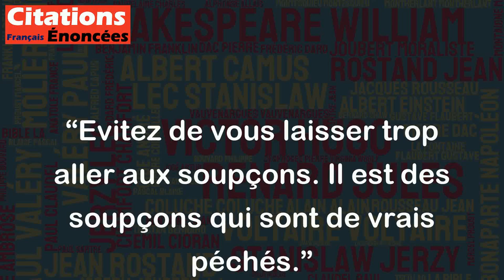Evitez de vous laisser trop aller aux soupçons. Il est des soupçons qui sont de vrais péchés.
Cette citation met en garde contre le danger de trop se laisser guider par les soupçons. Les soupçons peuvent être une force destructive qui peut mener à l'échec ou à la destruction de relations importantes. En suspectant trop les autres, on peut tomber dans le péché de la médisance, de la diffamation, de la jalousie, etc. Il est donc important de veiller à ne pas laisser les soupçons prendre le dessus sur la raison et l'honnêteté. Il faut savoir faire preuve de discernement, de confiance et de bienveillance envers les autres, tout en restant vigilant face à d'éventuels comportements douteux ou malhonnêtes.